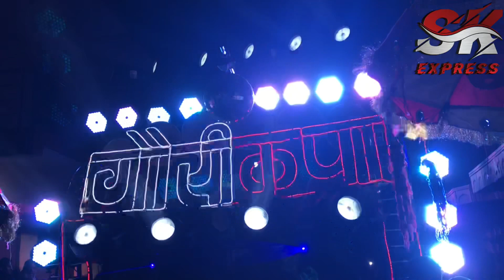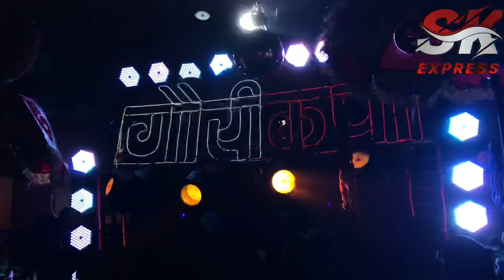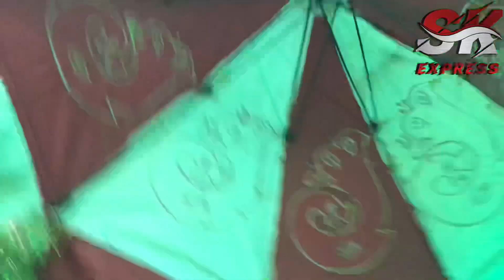गौरी कृपा धुमाल ग्रुप दुर्ग qawwali दूल्हा बना है ख्वाजा अजमेर की बस्ती ( सिमगा उर्स )2020